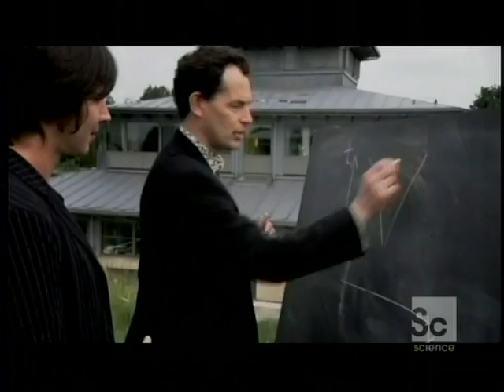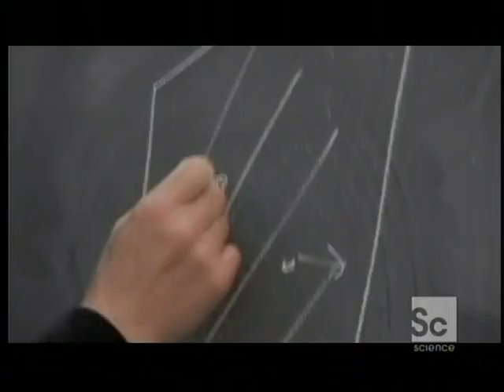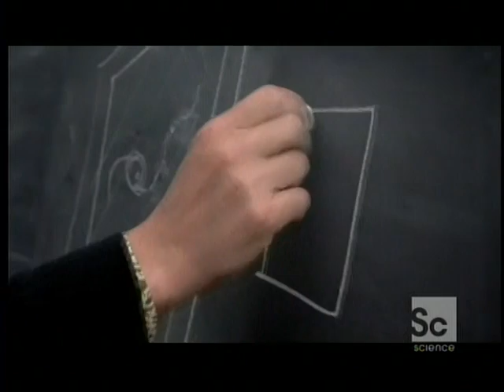3of5 -- Brian Cox - What is Time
There is an aspect of our lives that we all take for granted. Its something so familiar you usually dont even give it a second thought. One of the key elements of being a human being is that we can tell the time. It allows us to make sense of the world. The past, present and the future but it is no where near straight forward as you might think. Professor Brian Cox is going to find out what makes time tick. Did Time have a beginning? Why does time tick and does our future already exist? Professor Brian Cox is going to try and answer one of the simplest questions you can ask, What Time is It ???